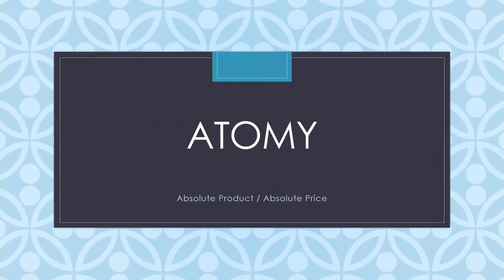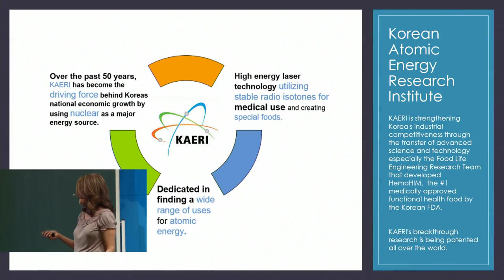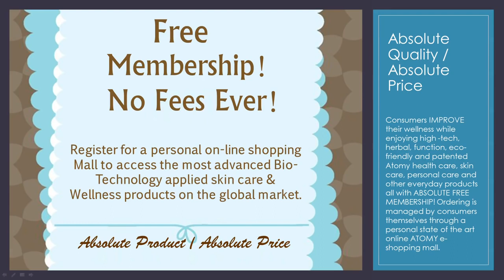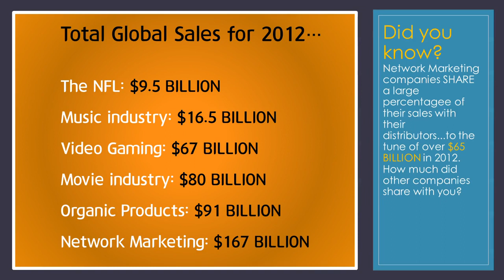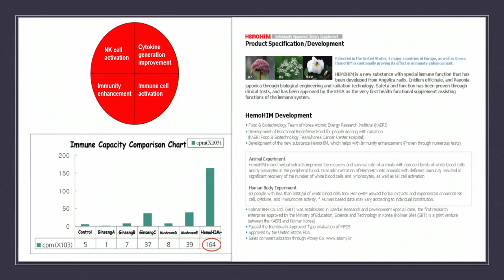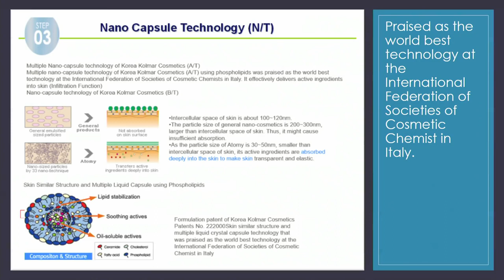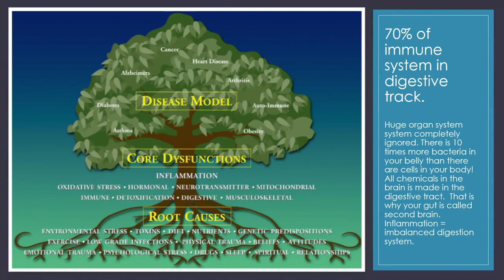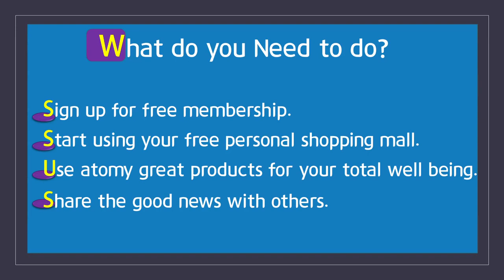Atomy Company Introduction Speech: Sherry Danalis, USA East Coast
◉What is Atomy? Company introduction in English
Do you know ATOMY Network Supermarket not only can save your money but also can earn income?

ATOMY of Korea provides a network supermarket platform that allows us to shop online when you after work at home. You can purchase daily commodities, cosmetics, foods…etc. that is needed in our lives! The ATOMY products not only have high quality just like the brand counter but have cheap prices.
In addition, we can also use ATOMY mobile e-commerce company which provides resources to our members, begin your business on the Internet and connect to the global ATOMY network supermarket, accumulate the global points of consumption, and earn "passive income" by sharing the economy of business!
The ATOMY Network Supermarket not only can save your money but also can earn income for your dream.
Share this ATOMY excellence company, great products and business opportunities in the world.

Welcome to join us to share the excellence company ATOMY!

▶︎WeChat ID: jakehsu17